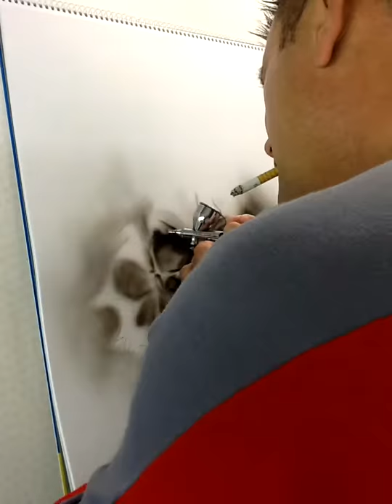Airbrush Skulls.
Skulls sketched for upcoming project.